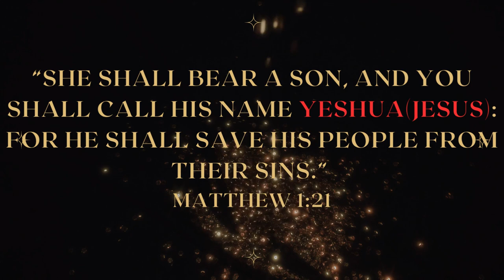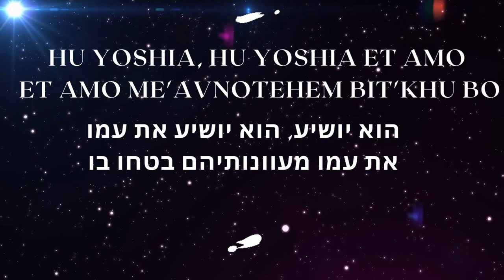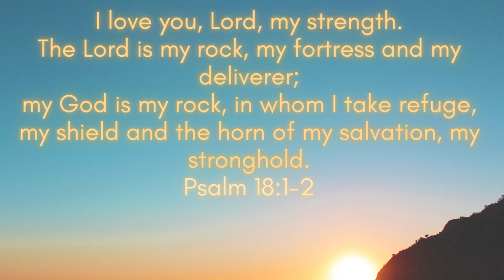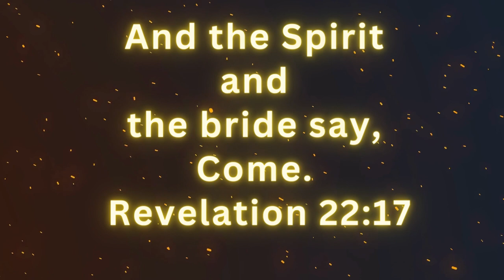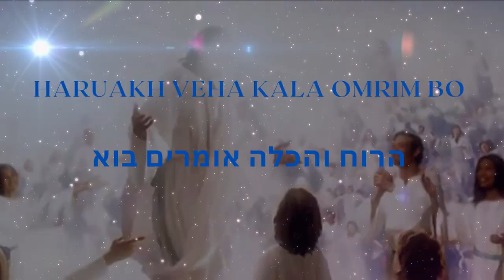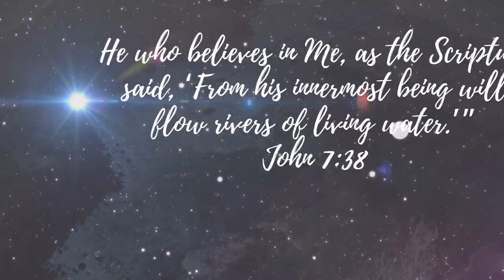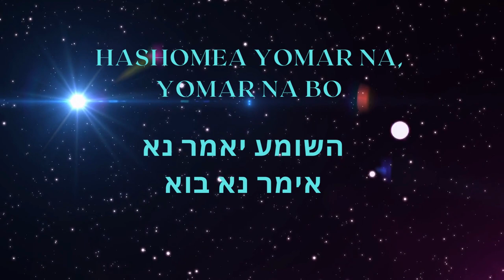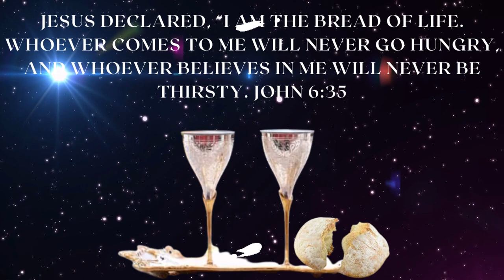Adonai Machasenu |אדוני מחסנו | Haruach Vehakala | Mayim Chayim Chinam|מים חיים חינם| תהילים 34:8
Baruch atah Adonai Elohenu, melekh ha'olam
Malchei ha-milachim ha-kadosh Baruch Hu - Yahushua HaMashiach
בָּרוּךְ אַתָּה יהוה אֱלֹהֵינוּּ
 מַלְכֵי הַמְּלָכִים הַקָּדוֹשׁ בָּרוּךְ הוּא - יהושע המעשה

Psalm 34:8
blessed is the one who takes refuge in him.

Revelation 22:17
The Spirit and the bride say, “Come!” And let the one who hears say, “Come!”

John 4:13-14
Jesus answered and said to her, “Whoever drinks of this water will thirst again,  but whoever drinks of the water that I shall give him will never thirst. But the water that I shall give him will become in him a fountain of water springing up into everlasting life.”

John6:54-56
Whoever eats my flesh and drinks my blood has eternal life, and I will raise them up at the last day. For my flesh is real food and my blood is real drink. Whoever eats my flesh and drinks my blood remains in me, and I in them.

[Chorus]
Adonai Machasenu, hu goaleinu
Yeshua Meshichenu, bit'khu bo

[Verse]1
Vekarata, vekarata et shmo
Yeshua, ki hu yoshia, bit'khu bo
Hu yoshia, hu yoshia et amo
Et amo me'avnotehem bit'khu bo

[Verse]2
Hu yoshia, hu yoshia еt amo
Et amo me'avnotehem bit'khu boYou might also like

Chorus
אדוני מחסנו הוא גולנו
 ישוע משיחנו בטחו בו

Verse 1
וקראת וקראת את שמו
ישוע כי הוא יושיע בטחו בו

Verse 2
הוא יושיע, הוא יושיע את עמו
את עמו מעוונותיהם בטחו בו

Chorus
Haruakh veha Kala omrim bo

Verse
Hashomea yomar na,
Yomar na bo
HaTzame yavo na
Hechafetz yikach na
Mayim chayim chinam
Mayim chayim chinam

Chorus
הרוח והכלה אומרים בוא

 Verse
השומע יאמר נא
אימר נא בוא
הצמא יבוא נא
החפז ייקח נא
מים חיים חינם
מים חיים חינם